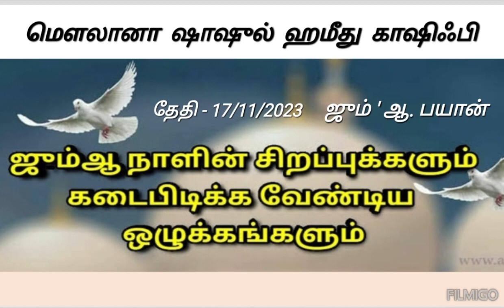வெள்ளிமேடையின் மகத்துவம்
shahul kashifi